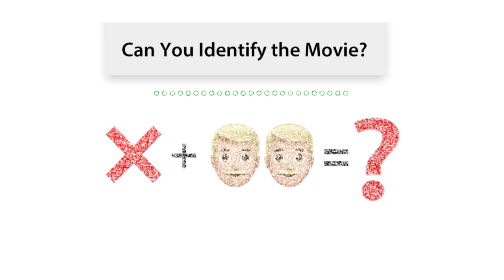Word Crossy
Test your word skills